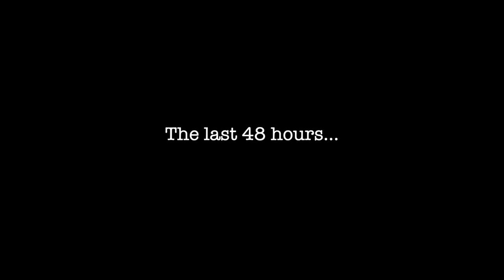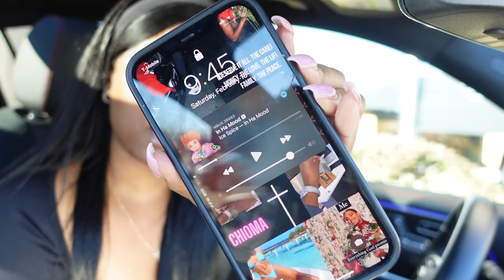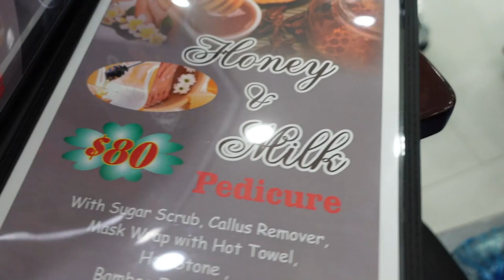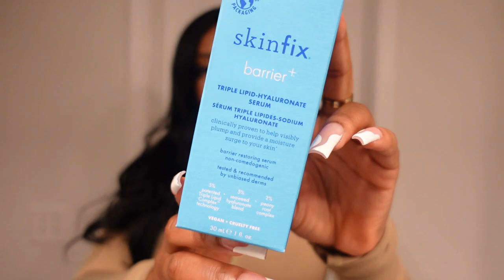$800 MAINTENANCE VLOG| Lashes, brows, wax, hair, fresh set, jelly pedi, and MAC/ Sephora haul!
Hey loves!!  I’ve missed you all so much, I’m so serious about posting consistently again! Today’s video is a maintenance vlog!! Come with me to all of my beauty appointments in Atlanta. I get my lashes done, brows threaded, a wax, dye my wig, get a fresh set of nails done and a jelly pedicure, my natural hair washed, lace frontal wig installed, and buy some beauty products and MAC and Sephora.

Lashes: @milylashes
Hair: @rumesxluxxe